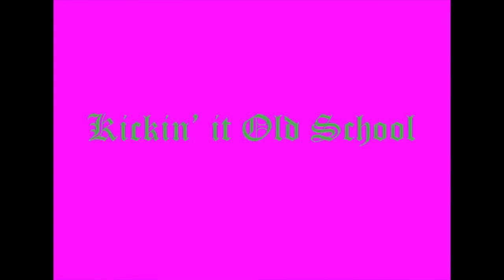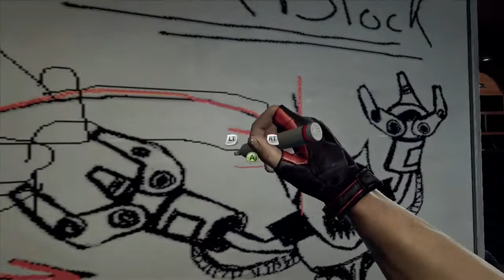Kickin' it Old School: Duke Nukem Forever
Silver has big shoes the fill. Duke Nukem's in fact. Will our young hero be able to save the world from alien invaders?